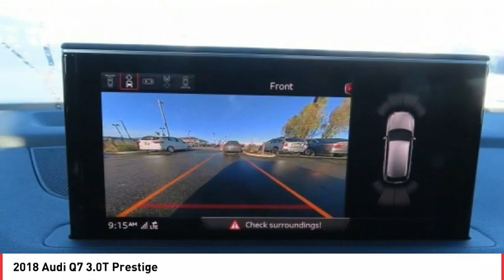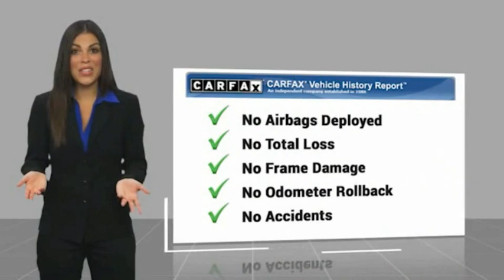Stop in today for a test drive of this U 2018 Audi Q7 B2177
2018 Audi Q7 3.0T Prestige

3D Bose Surround Sound System, 4-Wheel Steering, 4-Zone Automatic Climate Control, ABS brakes, Adaptive Chassis Package, Alcantara Headliner, Audi Active Lane Assist, Audi Adaptive Cruise Control w/Stop & Go, Audi Connect CARE, Audi Connect PRIME & PLUS, Audi MMI Navigation Plus Package, Audi MMI Navigation Plus w/MMI Touch, Audi Pre Sense Front, Audi Side Assist w/Pre Sense Rear, Audi Smartphone Interface, Audi Virtual Cockpit, Black Exhaust Tips, Comfort Adaptive Air Suspension, Compass, Driver & Passenger Front Seats w/Ventilation, Driver Assistance Package, Electric Tilt/Telescopic Steering Column w/Memory, Electronic Stability Control, Extended Leather Package, Front dual zone A/C, Full LED Headlights, Head-Up Display, Heated Auto-Dimming Power Folding Exterior Mirrors, Heated door mirrors, Heated Front Bucket Seats, Heated front seats, High-Beam Assistant, Illuminated entry, Individual Contour Front Seats, LED Interior Lighting Package, LED Interior Lighting Package Plus, Low tire pressure warning, Luxury Package, Manual Window Shades For Rear Doors & Tailgate, Navigation System, Power Closing Doors, Power Liftgate, Power moonroof, Prestige Package, Remote keyless entry, Titanium-Black Front Grille, Titanium-Black Optic Package, Titanium-Black Roof Rails, Titanium-Black Side Blade, Titanium-Black Window Surrounds, Topview Camera System, Towing Package, Traction control, Traffic Sign Recognition, Valcona Leather Seat Trim, Vision Package, Warm Weather Package, Wheels: 21  Titanium Audi Sport 5-Twin-Spoke Design.  Audi Certified pre-owned Details:      300  Point Inspection     Limited Warranty: 12 Month/Unlimited Mile beginning after new car warranty expires or from certified purchase date     Warranty Deductible:  0     Includes 24/7 Roadside Assistance emergency towing, collision, jump start, flat tire change, emergency fuel service, lock-out service, extrication service, Audi assist, CARFAX Vehicle History Report and SiriusXM satellite radio complimentary 90 day subscription. If Audi New Vehicle Limited Warranty (NVLW) coverage remains at time of CPO purchase, CPO Limited Warranty Coverage commences upon expiration of NVLW and continues until 5 years from vehicle s original in-service date with no mileage limitation. If NVLW coverage has expired at time of CPO purchase, CPO Limited Warranty coverage commences at time of purchase and continues for 12 months with no mileage limitation. Limited warranty is transferable between private parties.  Odometer is 12615 miles below market average! 2018 Audi Q7 Orca Black Metallic 3.0T Prestige quattro  Awards:     2018 KBB.com 10 Most Awarded Brands  Vehicle price and availability are subject to change without notice.